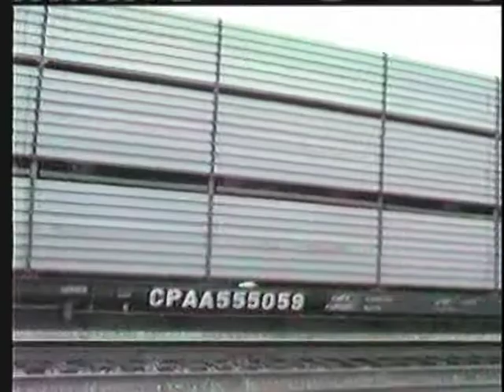NYS&W Train Enters D&H E Binghamton Yard Late 1980's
Train led by NYS&W SD45 6361 enters D&H E. Binghamton yard, probably 1986 or 1987. The train does a lot of shifting of cars before backing all the way into the yard. Of note is a D&H "I Love NY" box car and some other vintage cars. In addition, open auto racks with sedans, F150's and vans are there.